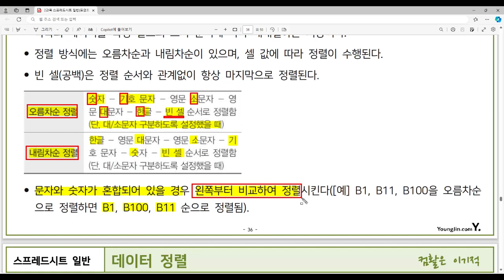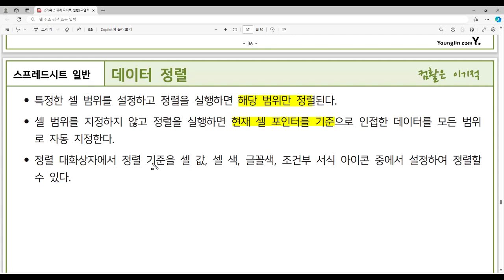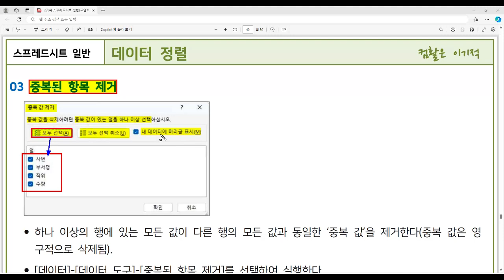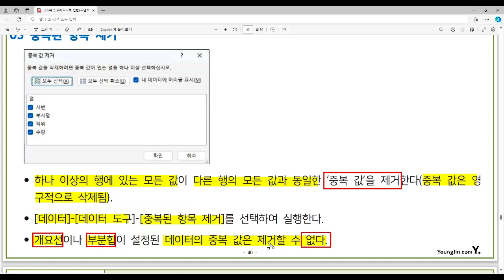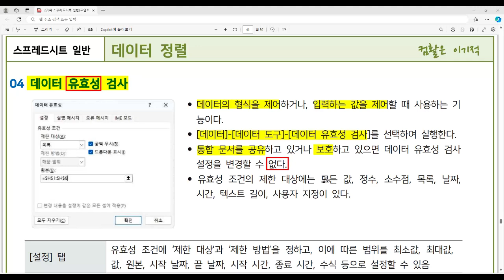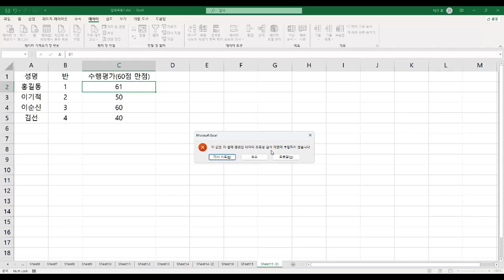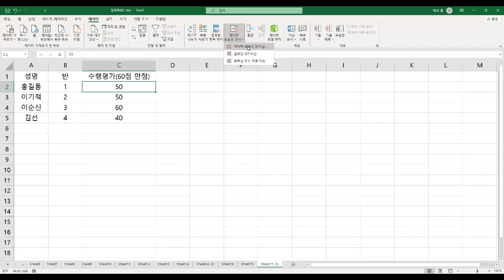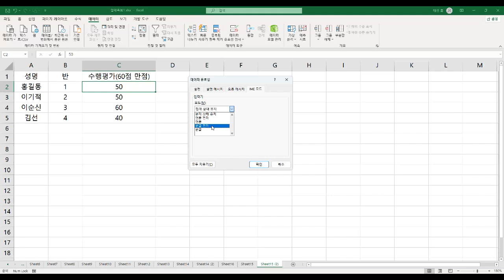[컴활1급필기 절대족보] 34 데이터 정렬